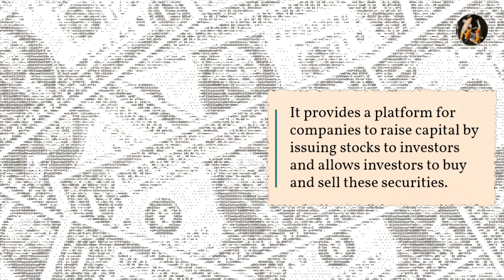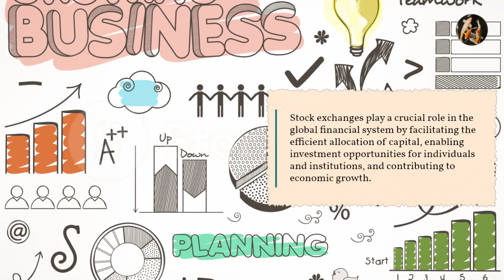What is Stock Exchange?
A stock exchange is a regulated marketplace where buyers and sellers come together to trade securities such as stocks, bonds, derivatives, and other financial instruments. It provides a platform for companies to raise capital by issuing stocks to investors and allows investors to buy and sell these securities.

The stock exchange serves as an intermediary that facilitates the buying and selling of securities between participants. It provides a centralized and transparent marketplace where prices are determined through supply and demand dynamics. By bringing together buyers and sellers, the stock exchange ensures liquidity, transparency, and fair pricing for securities.

Prominent examples of stock exchanges include the New York Stock Exchange (NYSE) and the NASDAQ in the United States, the London Stock Exchange (LSE) in the United Kingdom, the Tokyo Stock Exchange (TSE) in Japan, and many others operating in different countries around the world.

Stock exchanges play a crucial role in the global financial system by facilitating the efficient allocation of capital, enabling investment opportunities for individuals and institutions, and contributing to economic growth.
stock exchange, marketplace, securities, stocks, bonds, derivatives, financial instrument, investors, New York Stock Exchange, NYSE, NASDAQ, London Stock Exchange, LSE, Tokyo Stock Exchange, TSE, economic growth